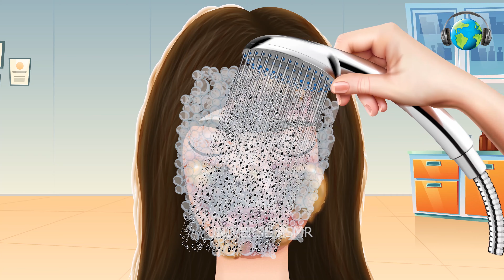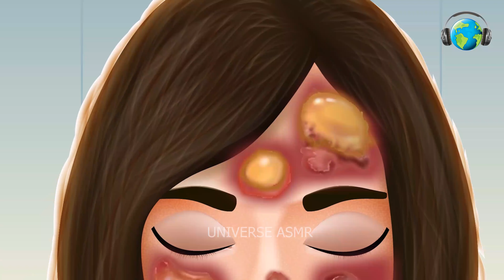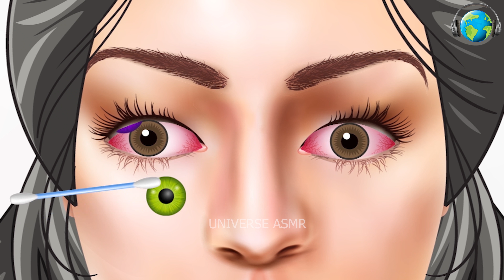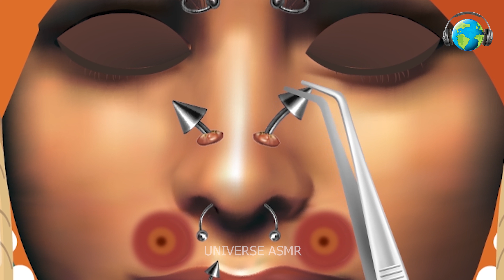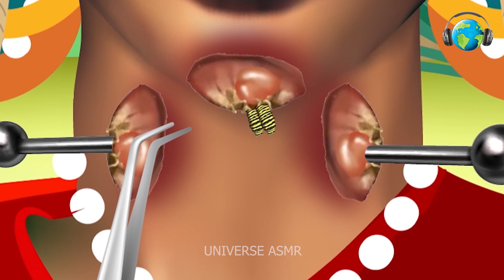ASMR Care Treatment Animation Compilation Trypophobia, Pustule Removal | Universe 팅거 ASMR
This video is a compilation of ASMR Care Treatment Animation Compilation of Infected Face, Head, Eye & Piercing. The animation of Infected Face, Head, Eye & Piercing in ASMR care treatment is an effective way of helping people suffering from such infections. I hope you will enjoy this relaxing ASMR compilation.

Video Title: ASMR Care Treatment Animation Compilation Trypophobia, Pustule Removal, Blackhead removal | Universe 팅거 ASMR

This video explains the ASMR Care Treatment Animation Compilation｜Trypophobia, Pustule treatment, Blackhead removal but also provides information on the following topics:

ASMR Care Treatment Animation Compilation
ASMR 케어 트리트먼트 애니메이션 편집
ASMR Treatment Animation Removal of Maggot

Thank you again for watching and supporting my channel..!